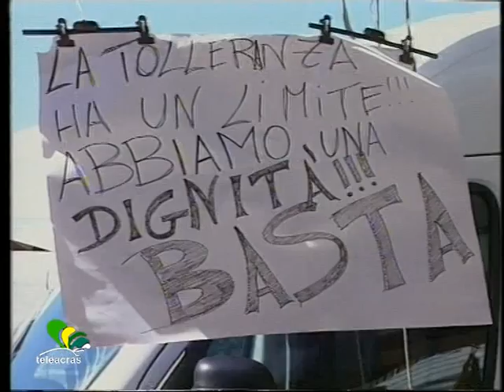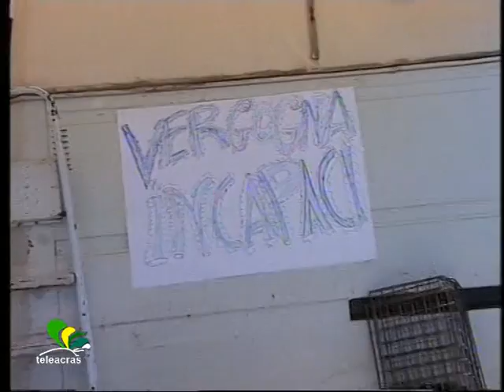Teleacras - Mercato in fibrillazione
Seconda giornata di mercato settimanale ad Agrigento dopo il periodo di sospensione. Irrisolte le cause di agitazione tra i mercatisti. Report del Vg. Dario Piparo.

                                       PIPARO
Seconda giornata di mercato dopo la riapertura, ma le polemiche non si placano. Tra i cittadini, tra i mercatisti, tra i clienti e nei confronti dell'amministrazione. La nuova sistemazione non piace a nessuno, dai frequentatori, che la considerano dispersiva, ai cittadini, disturbati dalla chiusura di Via Ugo La Malfa, che non permette il transito e quindi crea notevoli ingorghi stradali.

STAND UP

Ma soprattutto, la nuova sistemazione continua a lasciare irrisolti i disagi tra gli stessi commercianti. Qualcuno denuncia l'assoluto abbandono amministrativo, il proprio dissenso, manifestato anche con cartelloni eloquenti apposti tra i banchi e sui mezzi. Molti riportano invece presunte irregolarità sull'occupazione dei posti, diversamente assegnati. Il tutto ad evidenziare l'assoluta contrarietà rispetto a quanto disposto dopo le ultime modifiche.

INTERVISTE